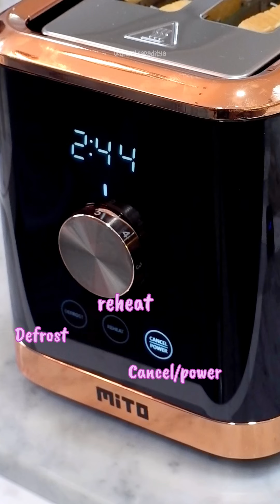KITCHEN STUFF TERBARU UNTUK MENAMBAH KELENGKAPAN DAPUR, CANGGIH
Buat sarapan lezaat kayak gini sat set karena ada alat terbaru dari @mitoelectronic2148  Digital Toaster Toast 100. Membuat sarapan jadi makin mudah…
Digital Toaster ini Akan LAUNCHING mulai tanggal 20 NOVEMBER 2023, di ALL MARKET PLACE Mito Official Store.
Special price hanya Rp 999.000 dari harga normal Rp. 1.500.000. Tunggu apalagi checkout Digital Toaster sekarang juga! 🥰😍

@mitoelectronic2148  Spesifikasi Digitoast Toaster/ Toaster Layar Sentuh:
Digitoast : Digital Toaster
7 Pengaturan Browning Control (Pemilihan Tingkat Kecoklatan Pada Roti)
Touch Screen/ Layar Sentuh
Tersedia warna Black & White
Standarisasi Eropa
Garansi 1 tahun
(0646)

Nah buat temen2 yang penasaran sama alat alat yang saya sebutin di video bisa langsung pesennya ke
MITO

MITOCHIBA
Marketplace: [sama dengan MITO]